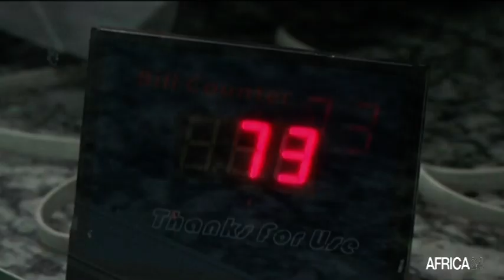Egypte : 1 milliard USD pour développer la productivité pétrolière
Economie,  le gouvernement égyptien a signé un partenariat de 1 milliard usd avec la la société d’hydrocarbures ENI. Un partenariat qui vise l’exploration, l’exploitation du pétrole dans certaines régions du pays où des découvertes de gisements de gaz naturel et de pétrole ont été faites par la société ENI en octobre.